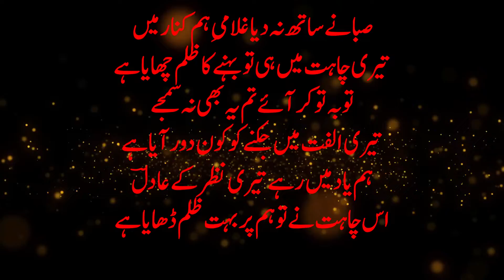MOHABAT KA SUROOR |POETRY SERIES# 14|محبت میں یہ کیسا سرور آیا ہے|BY|R-P-P|2022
WRITTEN BY: ADEEL SHAFIQUE
GROUP MEMBERS: MAZS GROUP
PUBLISHED BY: RASOOL-E-PAK PRODUCTIONS IN COOPERATION WITH ADESHA PRODUCTIONS
MUST WATCH!
FIRST TIME ON AIR ALL OVER THE WORLD
EDITED BY: ADEEL SHAFIQUE

OUR BLOGGER:
THE POETRY IS R-P-P COPYRIGHTED.IT CAN BE SHARED BUT CANNOT REUSED IN ANY VIDEO.THANKYOU.

________________#RASOOL E PAK PRODUCTIONS_______________
KEYWORD 👇
urdu poetry,
shayari
shayari status,
shayar,
shayar song,
shayari shayari,
shayari video,
shayari song,
shayari sad,
shayari tik tok,
shayari urdu
whatsapp status,
Urdu Shayar👇

Hasrat Jaipuri
• Bashir Badr
 • Kaifi Azmi
 • Javed Akhtar
• Muztar Khairabadi
• Nida Fazli •
Wasim Barelvi •
Gulzar •
Rahat Indori •
Sardar Anjum •
Munawwar Rana •
 Ahmad Faraz •
Ada Jafri Firaq Gorakhpuri •
 Amrita Pritam •
Meena Kumari •
Hasrat Mohani •
Faiz Ahmad Faiz •
Nasir Kazmi
 Nasikh Khwaja
 Haidar Ali
Aatish
Ghalib •
 Mohammad Ibrahim Zauq •
 Allama Iqbal
Josh Malihabadi
Firaq Gorakhpuri •
Hasrat Mohani Jigar Moradabadi •
 Jaun Elia •
 Ali Sardar Jafri •
Mir Anees •
Mirza Dabeer •
Sahir Ludhianvi •
Shakeel Badayuni Majrooh Sultanpuri •
 Ahmad Faraz